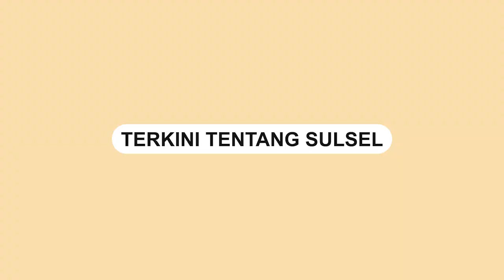CERITA DAMKAR SI PENAKLUK API - BUKA TUTUP PODCAST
Podcast bersama  Kabid Operasi Damkar Makassar, Andi Muhammad Cakrawala.
Video terkini dan terbaru..